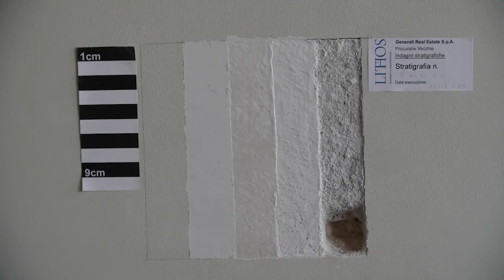David Chipperfield, Il rilancio delle Procuratie Vecchie di Venezia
Il progetto dello studio Chipperfield Architects Milan ha ricevuto a fine maggio il permesso di costruire da parte del Comune di Venezia. Per la prima volta, dopo 500 anni, una porzione dell’iconico complesso di Piazza San Marco diverrà accessibile, ospitando la “casa” della Fondazione The Human Safety Net. La consegna è prevista entro il 2021.